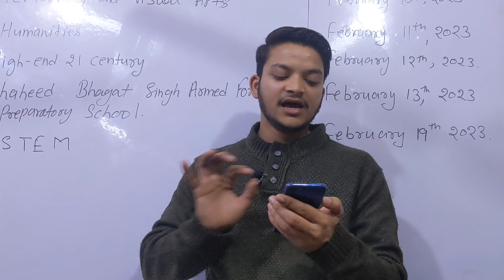How to download SoSE admit card? ll SoSE ka admit card kaise download kren?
How how to download SoSE admit card? SoSE ka admit card kaise download Karen?